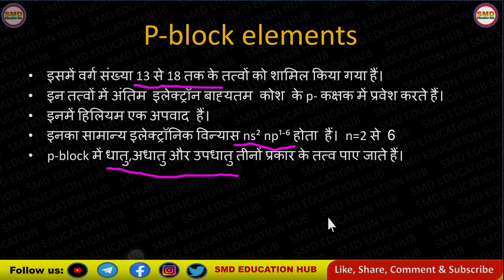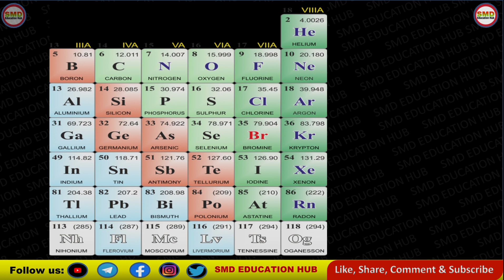p-block elements/Class-11th/periodic table/L-6/smd_education_hub /chemistry /education